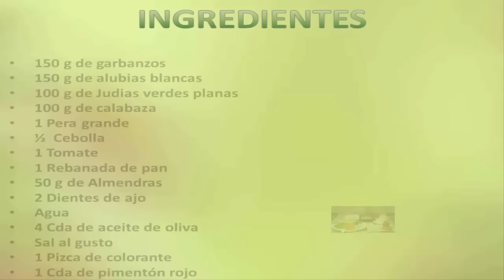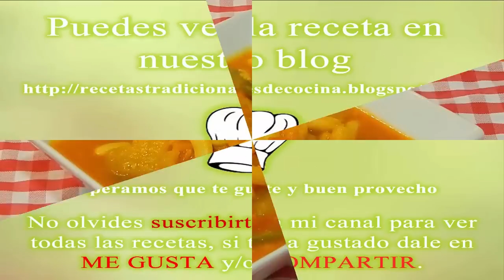Cómo hacer la olla gitana / receta simple y tradicional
No te pierdas esta receta fácil y tradicional para elaborar la olla gitana, un guiso de alubias y garbanzos tradicional de Murcia y algunas localidades de Andalucía.